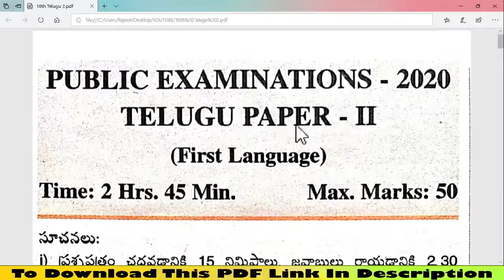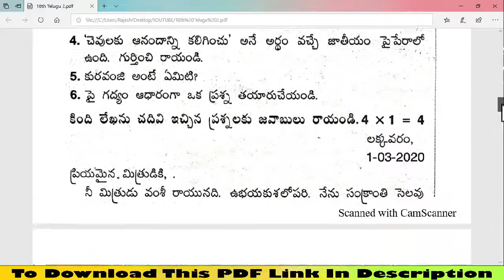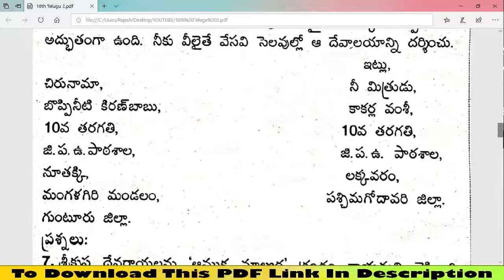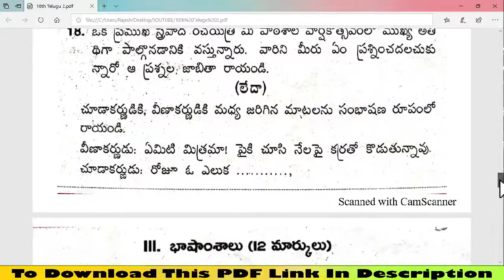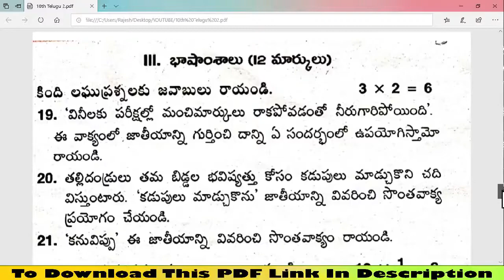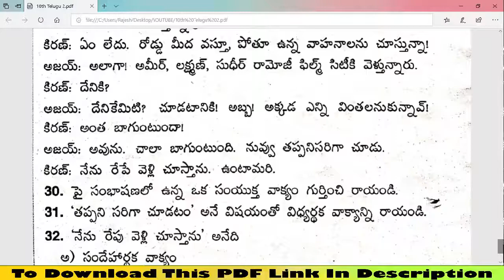10THCLASS AP 10TH CLASS TELUGU PAPER 2 EXAM MODEL PAPER FOR PUBLIC EXAMINATION 2020